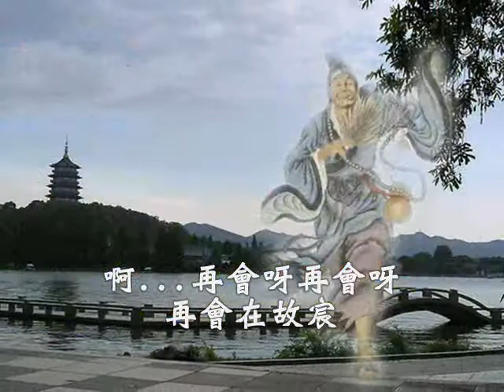台語善歌-離別的月台票(師心聲傳迷津)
活佛師尊慈訓  師心聲傳迷律  調寄:離別的月台票
演唱者:呂太郎

為著要甲徒見面  無惜千里程
深深衷言講袂盡只望徒兒體師心
抱著堅志不驚道考驗好好求寸進  等待徒兒早日心性修明
擕同胞上慈艇  啊...
再會呀再會呀  期待好光陰

離別時刻已迫近  難捨師情深
再三交待復叮嚀  速速振作你精神
不通將你自己來看輕  空度好光陰
謹記為師心聲傳寄迷津
且保重你自身  啊...
再會呀再會呀  再會在故宸